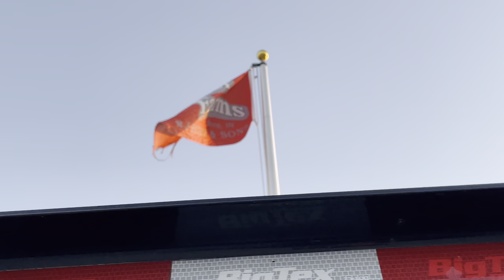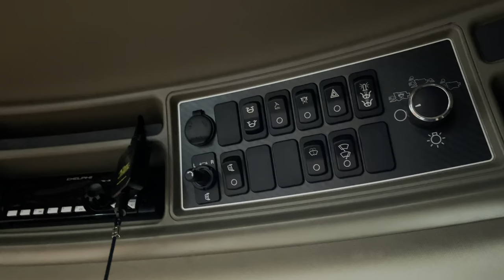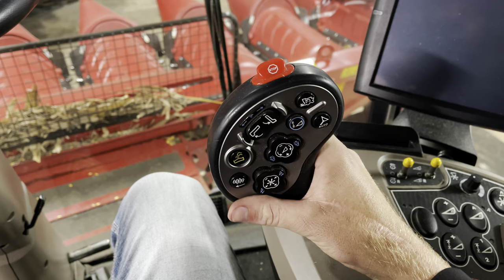FASTEST 12V CUMMINS!!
Went to Cole motors and ripped on the murder ram! Aka the baddest 2nd gen shorty! Plus sema truck almost flipped

      ↘️SOCIAL↙️

↘️ BUILDS ↙️

 ~ 1997 F-350 Crew cab OBS Fummins
     ~ 2019 F-250 King Ranch Powerstroke
         ~ 1983 F-150 Single Cab Bullnose

🔊 MUSIC 🔊

 🎥 CAMERA 🎥